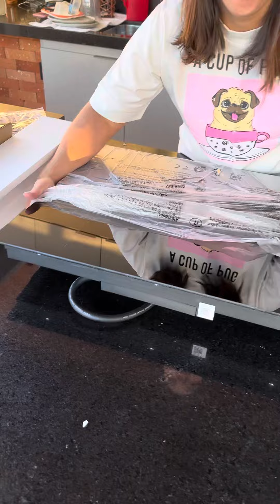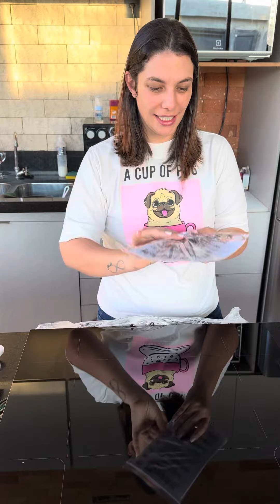O fogão da bela chegou